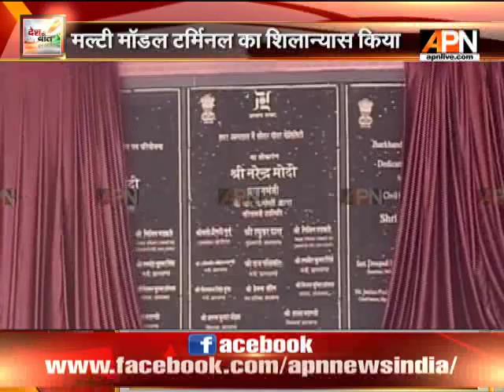Watch: APN Desh Ki Baat